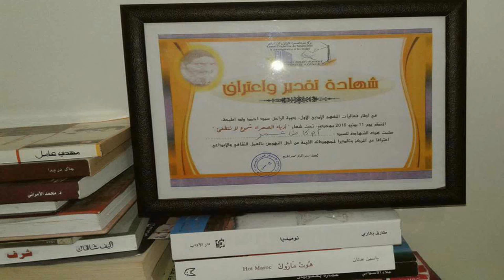الفنان الدمناتي العازف المتميز عمر أبوكاض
عمر أبوكاض فنان دمناتي متميز عازف آلة العود المبدع يشتغل مدرسا للتربية الفنية

قناة دمنات_Demnate#
قناة توعوية و إخبارية لصالح الشعب المغربي الأخبارالنقية من مصدرها لجميع المدن المغربية,
المغرب,
دمنات,
أزيلال,
دمنات امينيفري,
دمنات امي نفري,
دمناتي,
دمنات جنة خضراء,
دمنات اليوم,
دمنات المنسية,
دمنات الاخبارية,
دمنات 2019,
دمنات أونلاين,
يهود دمنات,
إمي نفري دمنات,
جمعية نسور دمنات,
محمد نجوم دمنات,
إنذار من دمنات,
نسور دمنات,
نوجوم دمنات,
نواحي دمنات,
محمد دمنات,
مهرجان دمنات,
ميني فري دمنات,
موسم حمادشة دمنات,
مسبح دمنات,
مغارة دمنات,
لعامت دمنات,
أرشيف دمنات,
كمال دمنات,
كنوز دمنات,
فيلم قصير دمنات,
فخار دمنات,
فطواكة دمنات,
فيلم دمنات,
فنادق دمنات,
عيساوة دمنات,
طبيعة دمنات,
طريق دمنات,
طريق دمنات ورزازات,
شعبي دمنات,
شباب دمنات,
سوق دمنات,
سفيان ابن دمنات,
سفيان ولد دمنات,
وديع سلطان دمنات,
زرقاء دمنات,
رشيد دمنات 2019,
جديد رشيد دمنات,
جديد رشيد دمنات 2019,
راب دمنات,
حمادشة دمنات,
جمعية امل دمنات,
جريمة دمنات,
جبال دمنات,
ثانوية دمنات التاهيلية,
تاريخ دمنات,
تبيضة دمنات,
بوعبيد دمنات,
بشرى الضو دمنات,
دمنات اونلاين,
دمنات المغرب,
اخبار دمنات اليوم,
دمنات أونلاين 2019,
دمنات أونلاين 2018,
demnate 2019,
demnate online,
demnate iminifri,
demnate maroc,
demnate music,
demnate 2018,
demnate online 2018,
demnate 24,
demnate marrakech,
chaabi demnate,
hmadcha demnate,
i love demnate,
iminifri demnate maroc,
madinat demnate,
nousour demnate,
route demnate ouarzazate,
parkour demnate,
parkour demnate 2017,
rachid demnate,
rachid demnat 2019,
samidos demnate,
vlog demnate,
ville demnate maroc,
3issawa demnate,
demnate,
demnati,
demnate 2019,
demnat iminifri,
demnaty,
demnate azilal,
demnati tarjama,
demnat online,
demnate maroc,
demnat 2019,
demnat maroc,
demnat azilal,
rachid demnat,
ahwach demnat,
madinat demnat,
bnat azilal demnat,
ch3bi demnat,
demnate iminifri,
demnate online,
film demnat,
hmadcha demnat 2016,
i love demnate,
jadid rachid demnat,
mohamed noujoum demnat,
rachid demnat 2019,
rap demnat 2019,
rab demnat,
akhbar demnat 2018